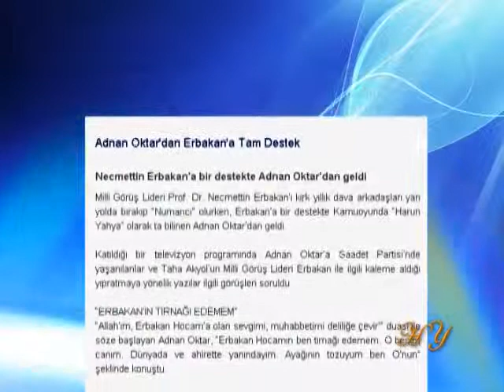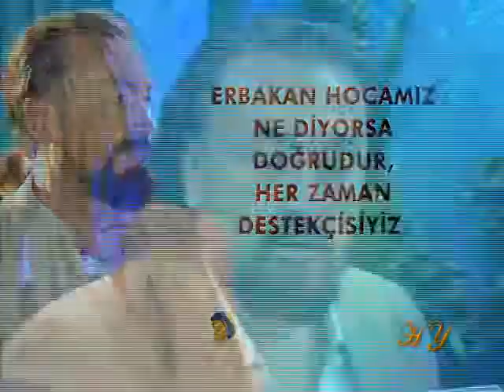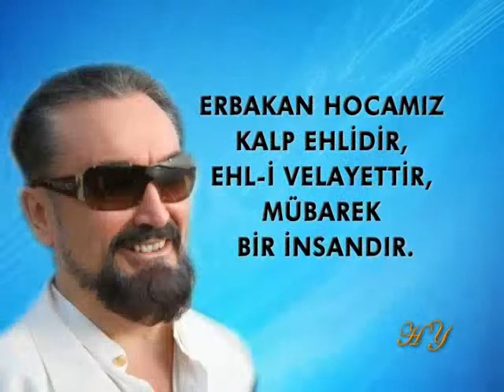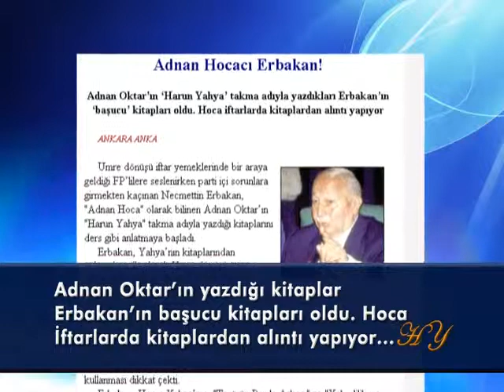Sayın Adnan Oktar her dönemde Erbakan Hocamıza vefasını göstermiştir